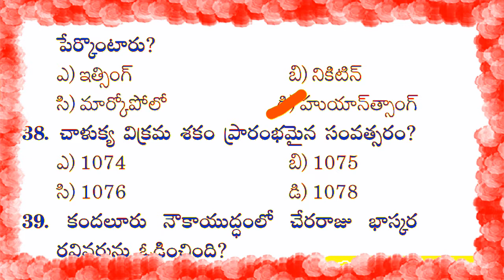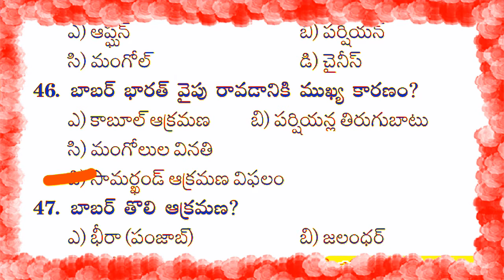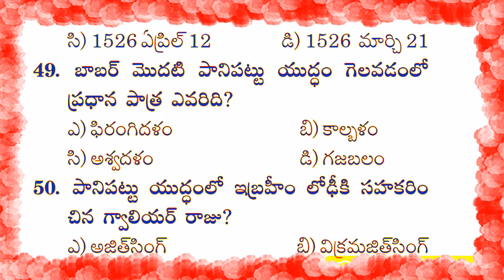Indian history imp bits in telugu || use for all govt jobs